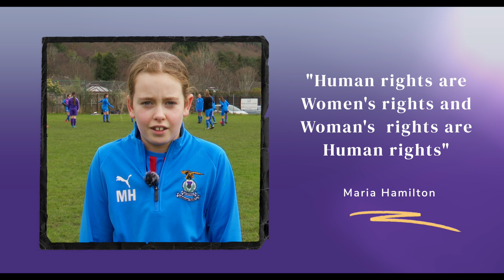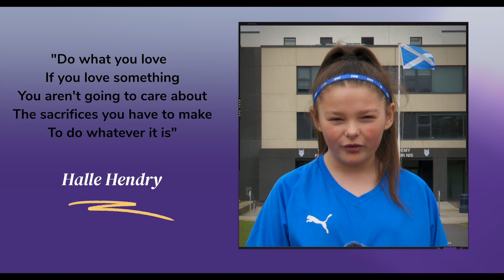Happy International Womens Day 2023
Inspirational International Women's Day Quotes read  by our Academy players in their own unique way.